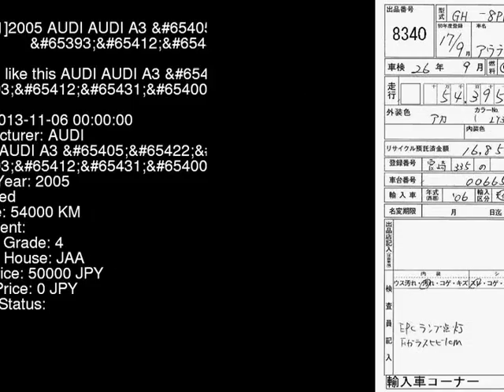2005 AUDI AUDI A3 _ 8PBSE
the Authority on JDMs since 2007!  . Details on this car from auction in Japan